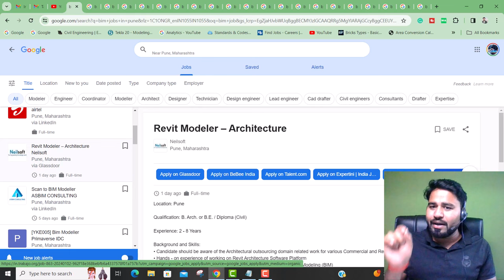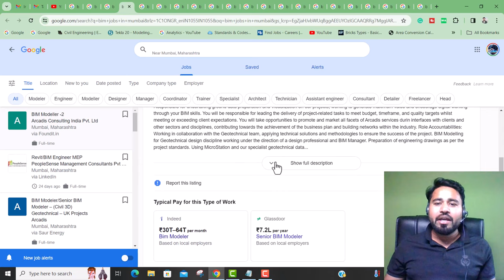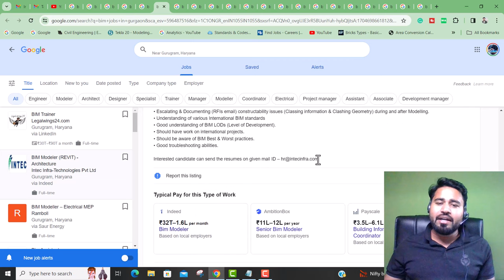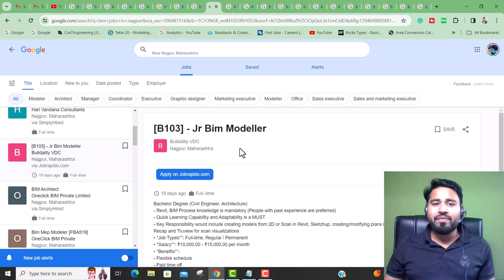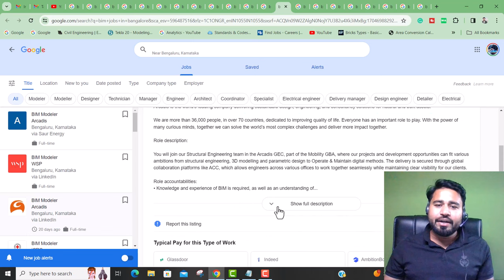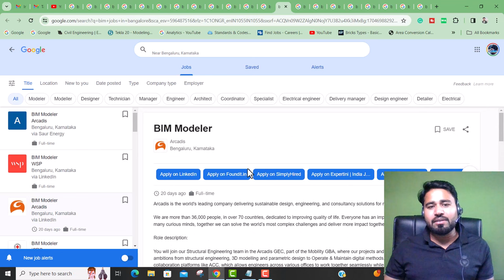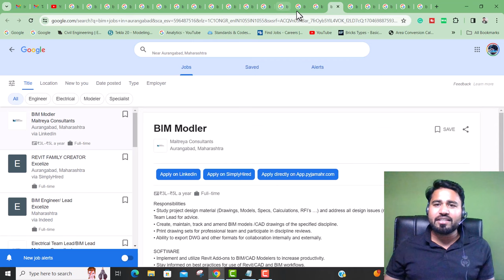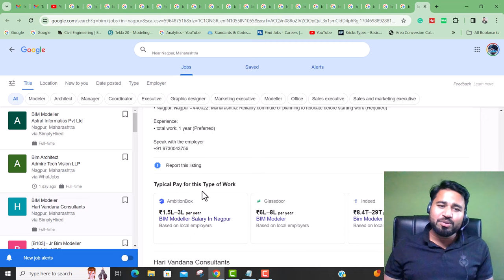Best BIM Opennings|| Civil Engineering Jobs Series #10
1.Scan to BIM Modeller
ASBIM CONSULTING
Pune, Maharashtra

2.nCircle Tech
Pune, Maharashtra
BIM Modeller-Arch

3.Ramboll
Gurugram, Haryana
BIM Structure Modeler – Revit

4.Arcadis Consulting India Pvt. Ltd
Mumbai, Maharashtra
BIM Modeller -2

5.
Arcadis
Mumbai, Maharashtra
BIM Modeler/Senior BIM Modeler – (Civil 3D) Geotechnical – UK Projects

6.
Intec Infra-Technologies Pvt Ltd
Gurugram, Haryana
BIM Modeler (REVIT) - Architecture

7.Aecons Infotech Private Limited
Noida, Uttar Pradesh
BIM Modeler

8.Persystent Consultancy Services
Noida, Uttar Pradesh
Arch BIM Modeler

9.Buildality VDC
Nagpur, Maharashtra
Jr Bim Modeller

10.Arth
Hyderabad, Telangana
BIM Coordinator Architecture

11.AIM United LTD
Hyderabad, Telangana
BIM Modeler

12.Arcadis
Bengaluru, Karnataka
BIM Modeler

13.Arcadis
Bengaluru, Karnataka
BIM Modeler

14.VIRTUAL CONSTRUCTION SOLUTION
Nashik, Maharashtra
BIM Modeler

15.Caves Studio Architect
Nashik, Maharashtra
BIM Artist and Revit Modeler

16.Maitreya Consultants
Aurangabad, Maharashtra
BIM Modler

17.Excelize
Aurangabad, Maharashtra
REVIT FAMILY CREATOR

18.Excelize
Maharashtra
BIM Engineer/ Lead

19.Astral Informatics Pvt Ltd
Nagpur, Maharashtra
BIM Modeller

20.Admire Tech Vision LLP
Nagpur, Maharashtra
Bim Architect

21.Hari Vandana Consultants
Nagpur, Maharashtra
BIM Modeler

Hello friends...